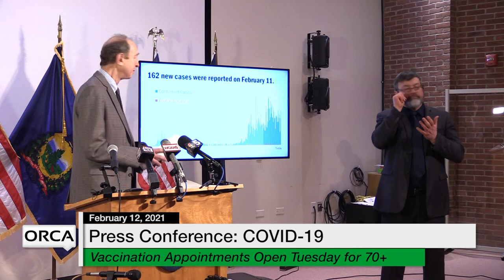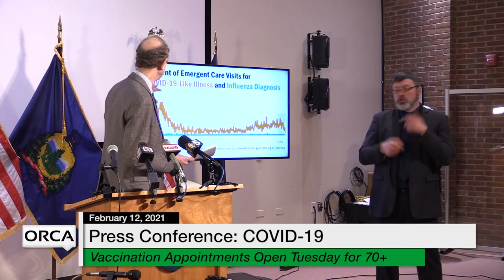Press Conference - Governor Scott and Administration Officials COVID-19 Update 2/12/2021